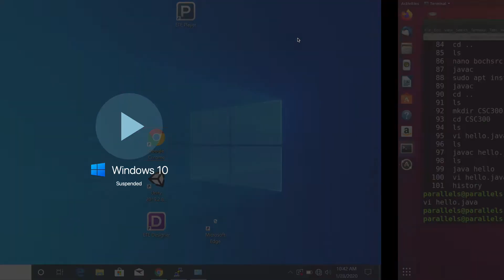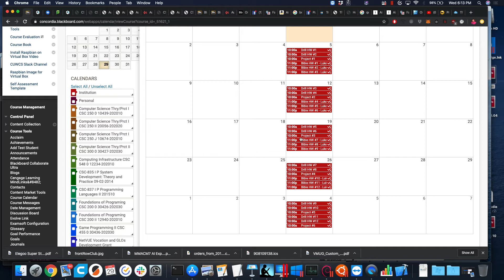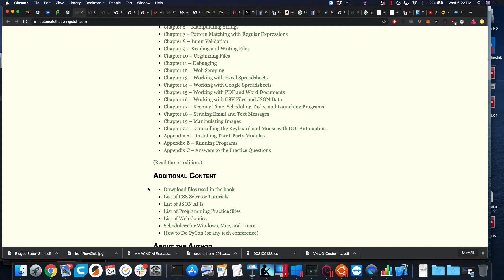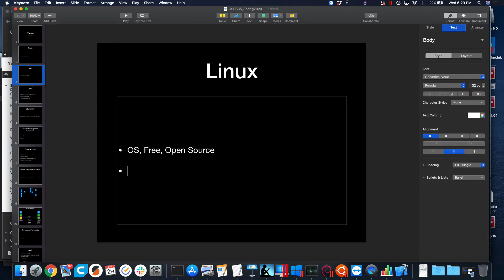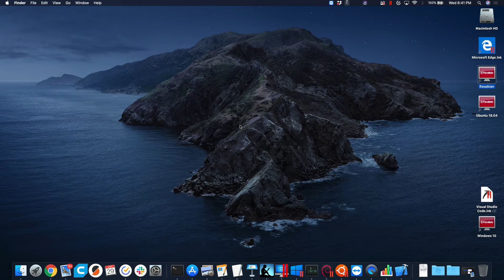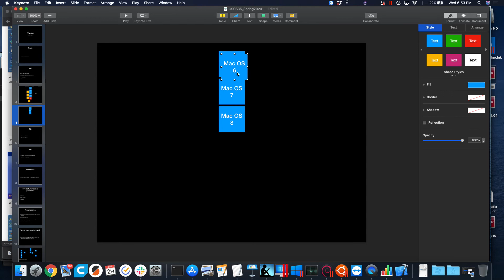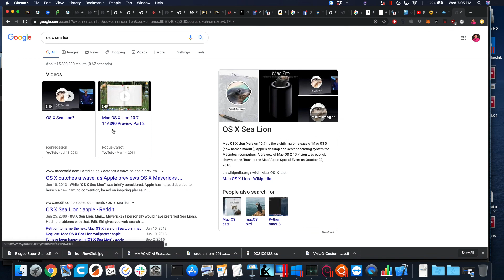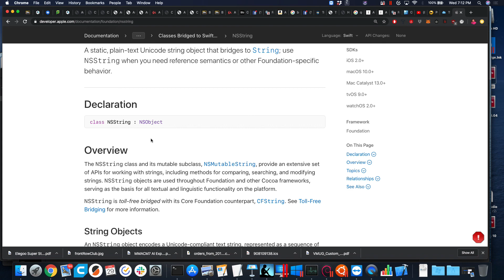CSC535 Spring 2020 part 1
Intro and Windows/Mac OS Comparisons